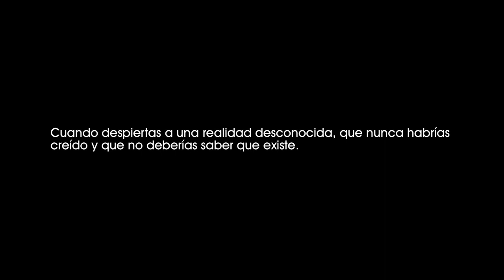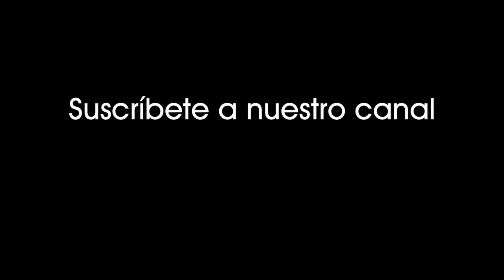Destino oculto (2011). David despierta y escucha explicaciones de quienes se lo han llevado. [1158]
Destino oculto (2011).
David se despierta y escucha las explicaciones de quienes se lo han llevado.

Cuando despiertas a una realidad desconocida, que nunca habrías creído y que no deberías saber que existe.